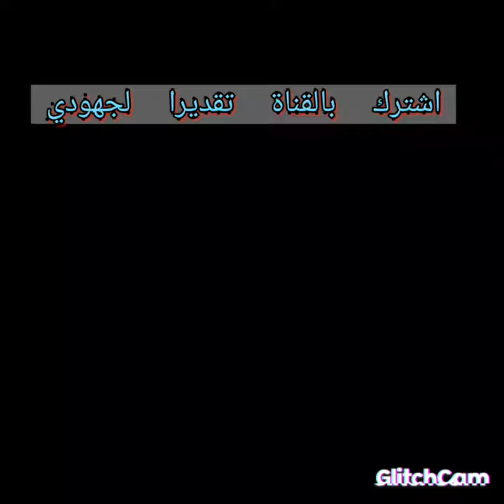رسمت تنين من تصميمي اشترك بالقناة واضغط زر اللايك وشكرا للمشاهده